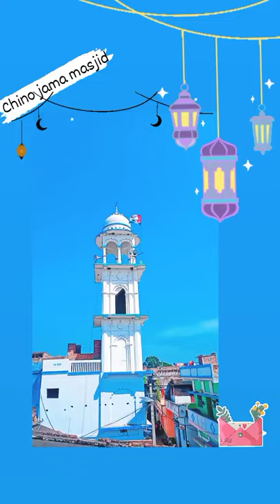chino jama masjid